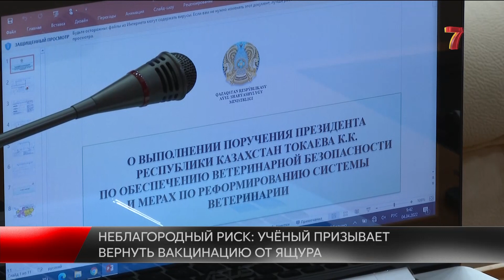Почему в Казахстане нужно вернуть вакцинацию от ящура?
Казахстанские ветеринары утверждают, что власть закрывает глаза на проблему ящура, потому что боится, что от нашего мяса откажутся импортёры.

Напомним, пять лет назад девять областей страны на международном уровне признали зоной свободной от ящура, вследствие чего там перестали вакцинировать животных от болезни. Тогда это считалось грандиозной победой Минсельхоза, наконец-то появилась возможность продавать свою продукцию за рубеж. Однако после того, как ящур проявил себя снова, ветврачи забили тревогу: страна зря отказалась от прививок и нас всех может ждать непоправимое.

Адиль Балтабаевы разбирался в теме.